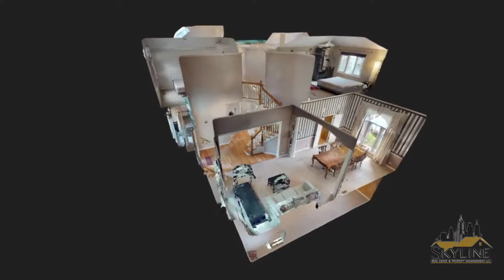2128 Yellowstar Lane Naperville, IL 60564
Bright and Open 5 Bedroom Single Family Home for Rent! This gorgeous home was built to impress. Arrive home and enter into the two-story foyer, opening up next to the formal living room and dining room, with the private office on the other. The oversize family room opens to the enormous kitchen, highlighting a table area, built-in desk, additional storage and cabinet space, and French doors leading out to the enormous backyard and deck. Four bedrooms upstairs, including the master bedroom with a high tray ceiling and sizeable master on-suite. Finished basement with additional bedroom. Pets are welcome and considered on a case by case basis. Available immediately, prefer a 12 month or longer lease agreement.

to visit our 3D Virtual Tour!